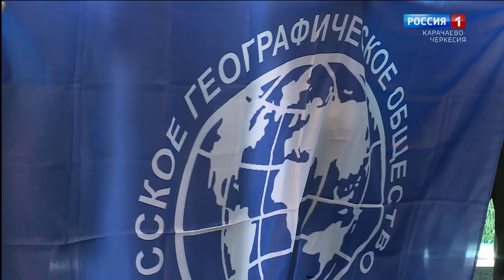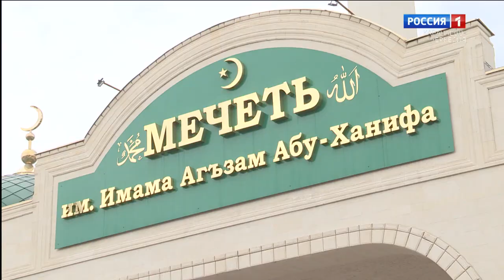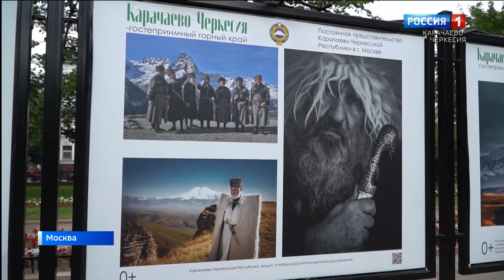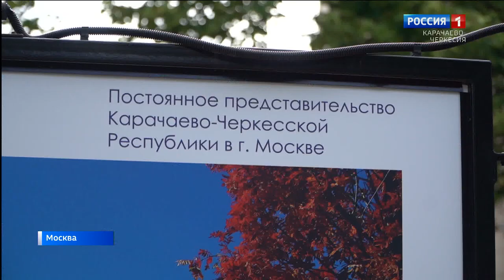Вести. События недели 16.07.2023